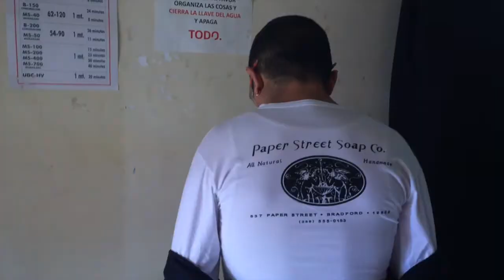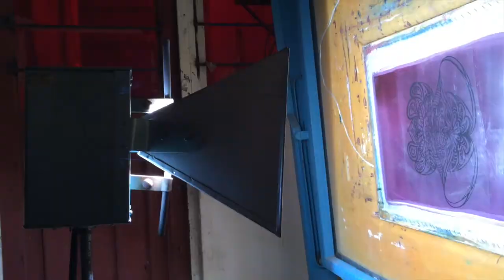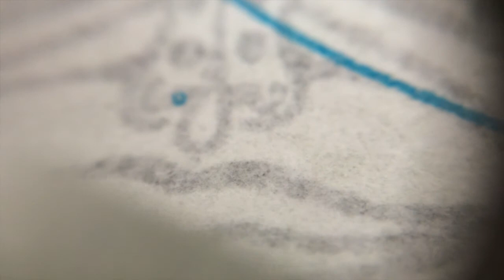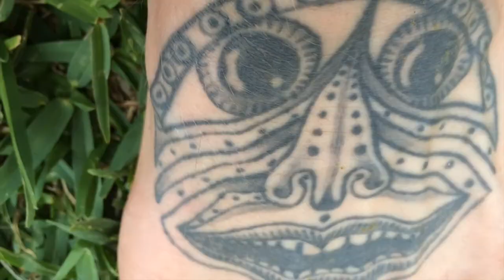Light Projection t-shirts! Collection 2015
This video is mostly fast-motion, it takes you trough all the process of the production of the new t-shirts by Light Projection.

SMILE TO THE MAGIC OF LIFE